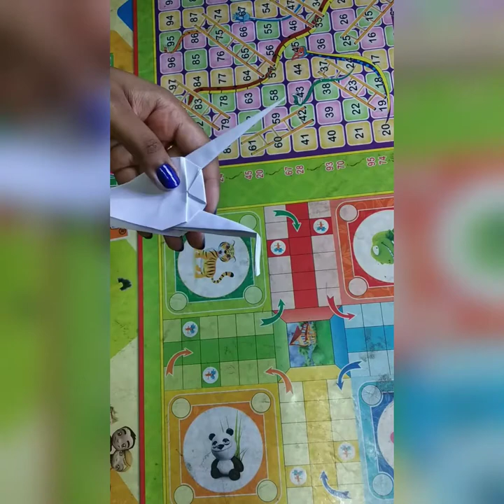ORIGAMI PAPER CRANE || DIY || EASY || PAPER CRAFT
Origami Paper Crane:
This video is about how to make a beautiful origami crane. It's easy, fast and the end result is very satisfying. Enjoy the video, ask questions in the comment box and share your experience. This DIY video will take you through each step to master the technique you need to make this pretty Birds. Use the paper cranes as a beautiful backdrop for a wedding, photo booth or wall hanging for a party.

Stay safe❤